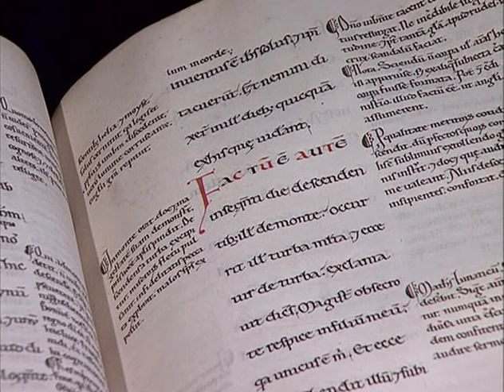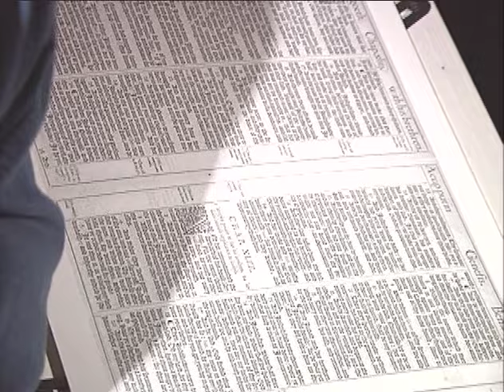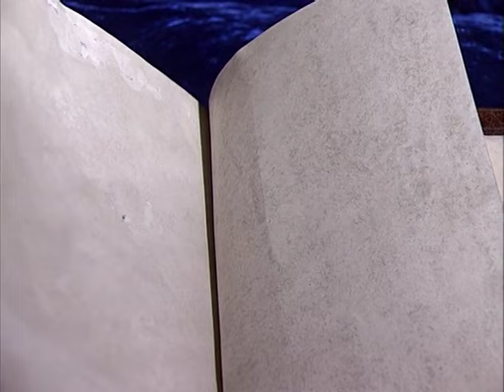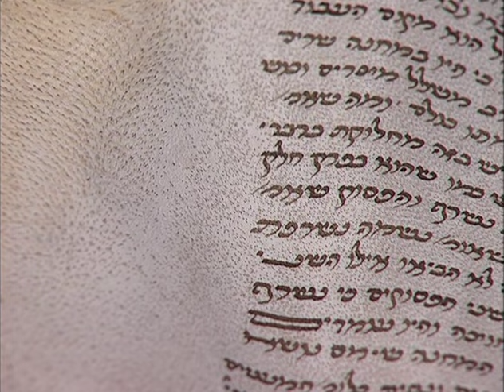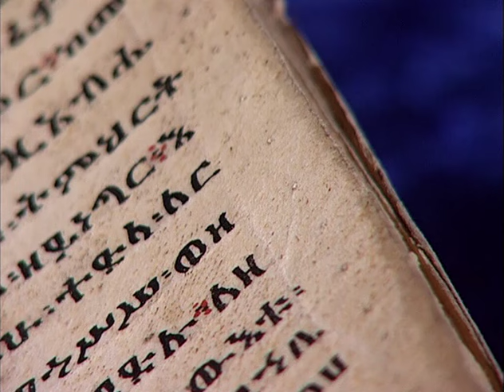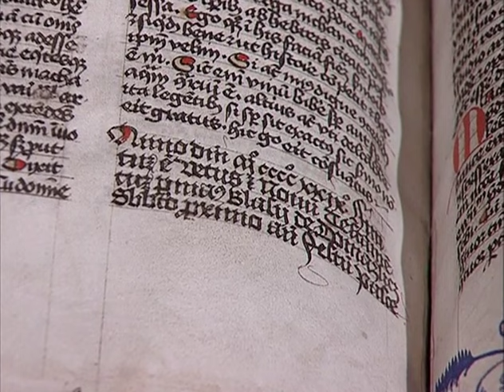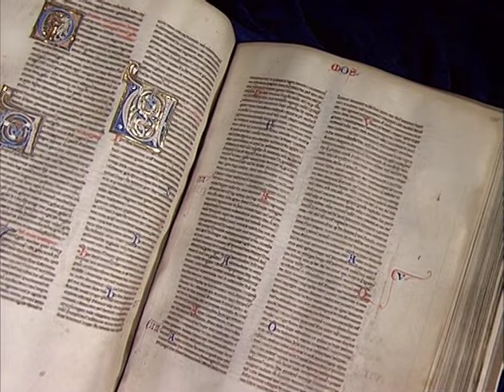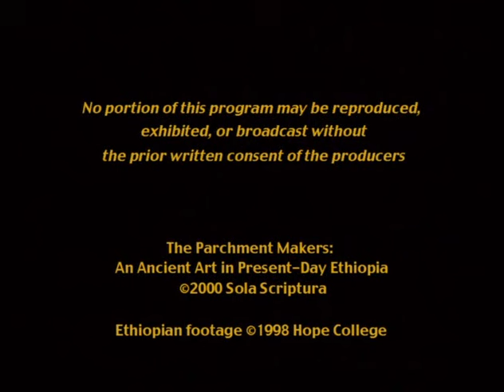ብራና ሠሪዎች ጥንታዊ ጥበብ በዘመናዊ ኢትዮጵያ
Amharic version of Parchment Makers